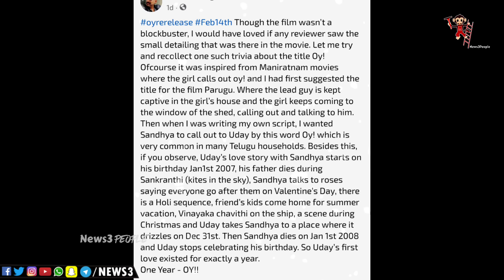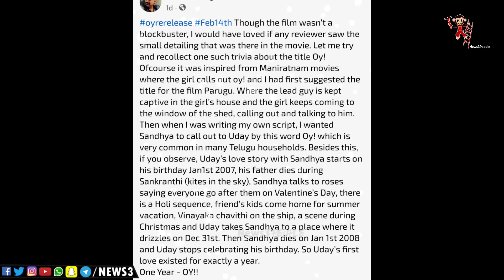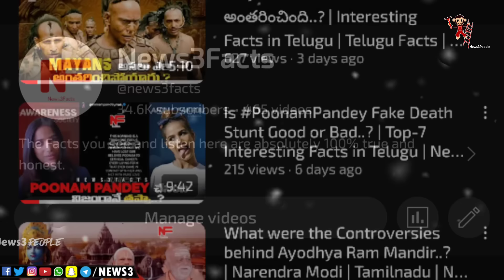Reason Why Oy Movie is so Special to Audience ? | Oy Movie Title Decoding | Tollywood | News3People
Hai.. Hello… Namaste & Welcome to News3People ❤️
Do follow us on any Social Media Platform you like and get yourself Entertained with Our Filmy Updates 24/7.

👉🏼 8 Mistakes Made by Om Raut in Adipurush :-